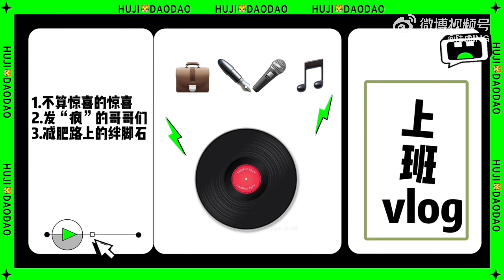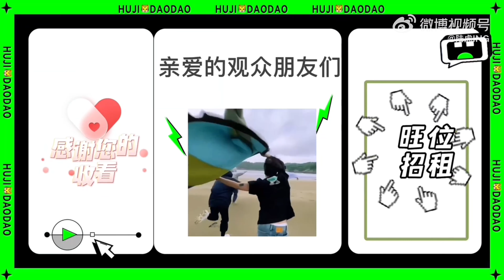陸虎+虎吉撩聊之《又是精神狀態良好的一天》